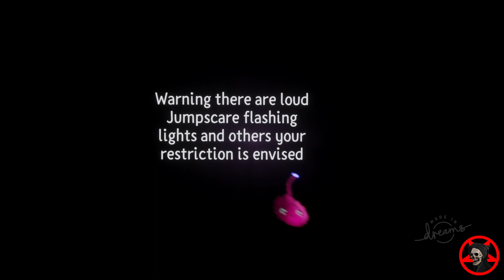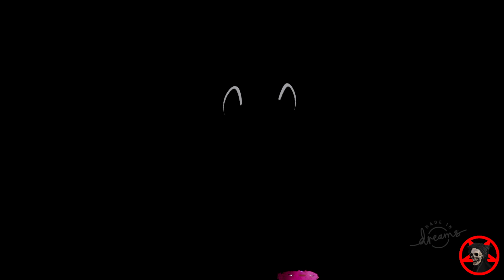Dreams Slendy Mario